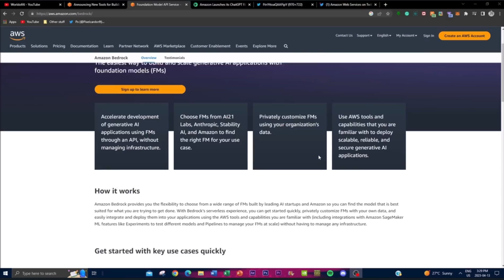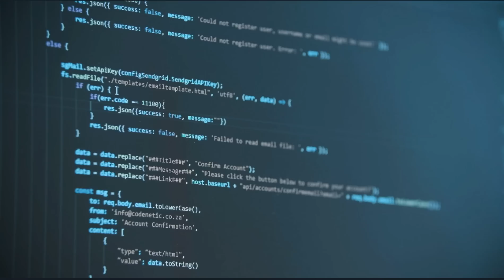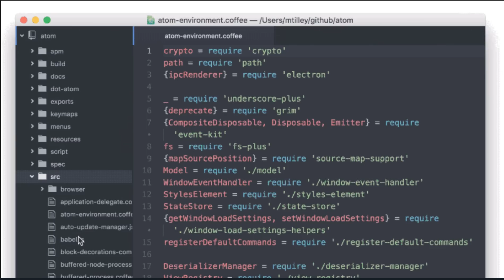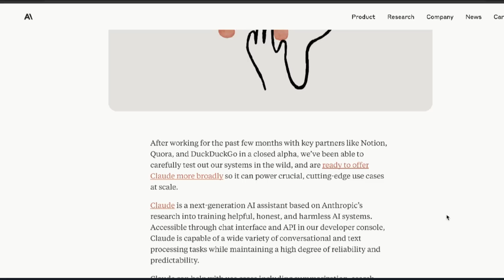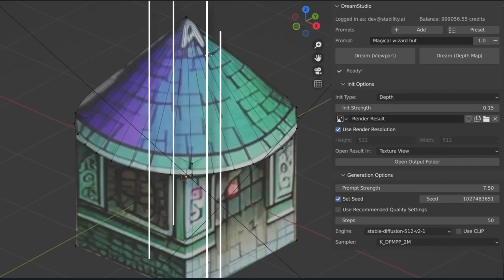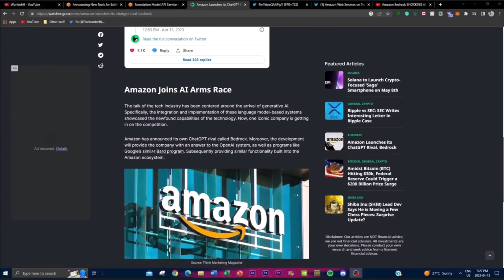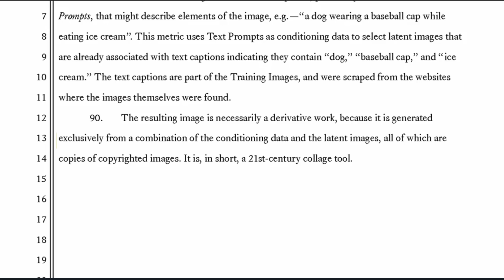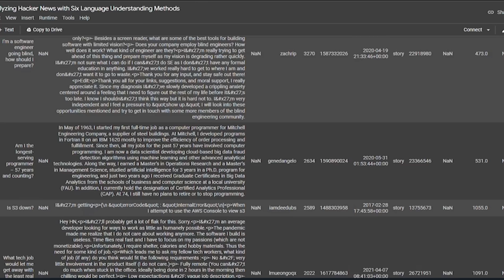Amazon's NEW AI SHOCKS The World | Bedrock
Amazon has joined the race in generative AI. What can't they do? Check out what they offer here.